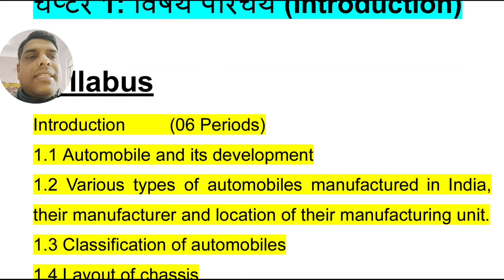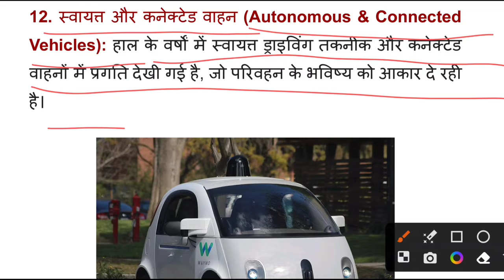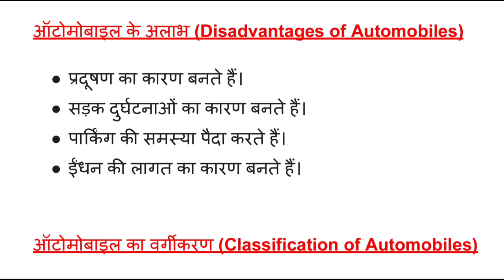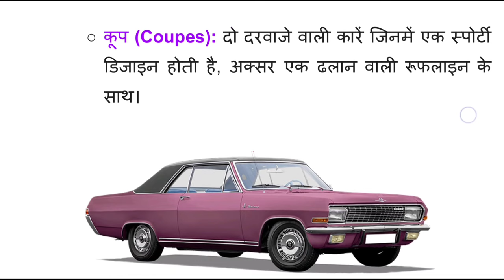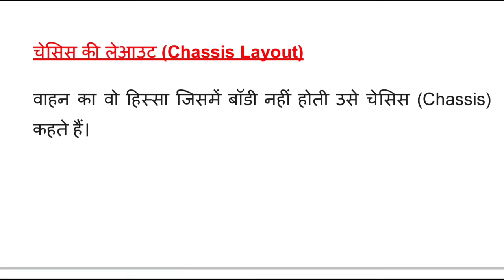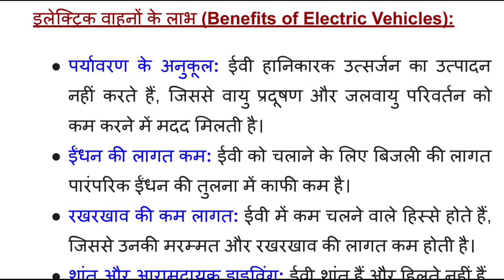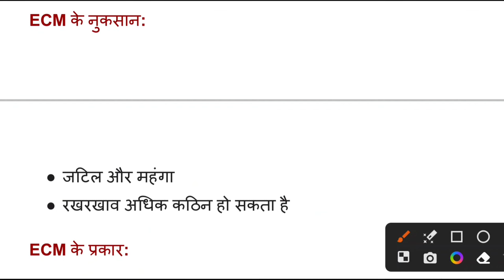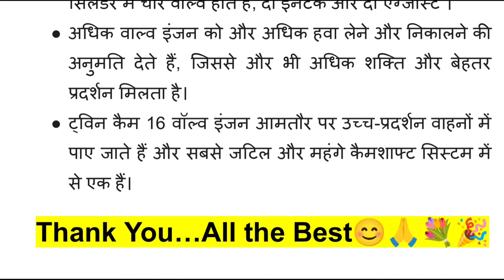ऑटोमोबाइल इंजीनियरिंग Automobile Engineering । Ch1: विषय परिचय Introduction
AUTOMOBILE ENGINEERING
(ऑटोमोबाइल इंजीनियरिंग)
Mechanical Engineering मैकेनिकल इंजीनियरिंग
चैप्टर 1: विषय परिचय (Introduction)
Syllabus
Introduction         (06 Periods)
1.1 Automobile and its development
1.2 Various types of automobiles manufactured in India, their manufacturer and location of their manufacturing unit.
1.3 Classification of automobiles
1.4 Layout of chassis
1.5 Types of drives-front wheel, rear wheel, four wheel.
1.6 Introduction to electric and hybrid vehicles.
1.7 Governing of fuel- carburettor, electronic control module (ECM i.e, 8 bit,16 bit and 32 bit computers)
1.8 Concept of double overhead cam, single overhead cam, Twin cam 16 valvetechnology in 4 cylinder engine.

Automobile Engineering (ऑटोमोबाइल इंजीनियरिंग)
BTEUP नवीनतम पाठ्यचर्या के अनुसार
चैप्टर वाइज़ प्लेलिस्ट:
👉Automobile Engineering का पूरा सिलेबस चैप्टर वाइज दिया गया है । सभी स्टूडेंट्स चैप्टर वाइज नोट्स अवश्य तैयार कर लें, यही आगे चलकर आपके काम आयेंगे । अपने समय का सदुपयोग करें । Happy Learning😊